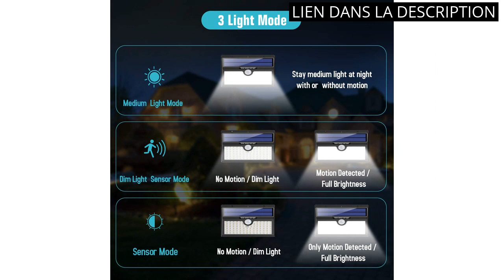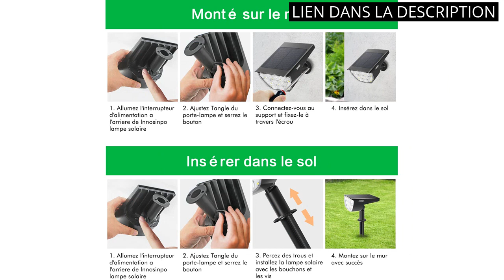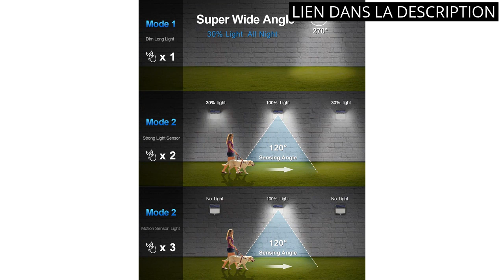【LAMPE SOLAIRE POUR JARDIN】Les 6 meilleures lampes solaires pour votre jardin !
✔ Plus d'informations

✋  Voici les 6 meilleures lampes solaires pour votre jardin ! disponibles sur le marché.

🔽🔽🔽 LIENS D'ACHAT LAMPE SOLAIRE POUR JARDIN 🔽🔽🔽

1) Lampe Solaire Extérieur, [ 6 Pack 150 LED - 1000 lumens] iPosible Lumière Solaire Etanche éclairage avec Détecteur de Mouvement Lampe de Sécurité sans Fil lampe mural pour Jardin

2) HETP Lampe Solaire Extérieur [Version à économie D'énergie] 2 Pack 78 led 180° Détecteur de Mouvement éclairage Solaire Extérieur étanche Sans Fil Spot Solaire Lumière Puissant Sécurité pour Jardin

3) Innosinpo 【4 Pack 30 LED】 Spot Solaire Extérieur, Lampes Solaires Etanche IP67 Projecteur Solaire Réglable avec Panneau Solaire 180° Eclairage Extérieur Solaire pour Jardin, Cour, Chemin, Allée…

4) Peasur Lampe Solaire Extérieur【8 Packs/3 Modes】 Lampe Solaire avec Détecteur de Mouvement, 138 LED Lumière Solaire Extérieur étanche Sans Fil éclairage extérieur solaire pour Jardin Patio Garage

5) Auezona Lampes Solaires de Jardin, Pack de 6 Lampes Solaires Champignons IP65 Étanche 8 Modes, Jardin Solaires Extérieures pour Jardin Pelouse Patio Cour Clôture

6) SEZAC Lampe Solaire Extérieur [ 6 Packs/3 Modes Lampe Solaire avec Détecteur de Mouvement, 218LED Lumiere Solaire Exterieur Super Lumineux, Sécurité sans Fil Lampe Mural Pour Jardin, Patio, Garage

00:00 - Intro
00:04 - 1) Lampe Solaire Extérieur, [ 6 Pack 150 LED...
00:31 - 2) HETP Lampe Solaire Extérieur [Version à économie D'énergie]...
01:03 - 3) Innosinpo 【4 Pack 30 LED】 Spot Solaire Extérieur,...
01:33 - 4) Peasur Lampe Solaire Extérieur【8 Packs/3 Modes】 Lampe...
02:07 - 5) Auezona Lampes Solaires de Jardin, Pack de 6...
02:31 - 6) SEZAC Lampe Solaire Extérieur [ 6 Packs/3 Modes...
03:03 - Outro